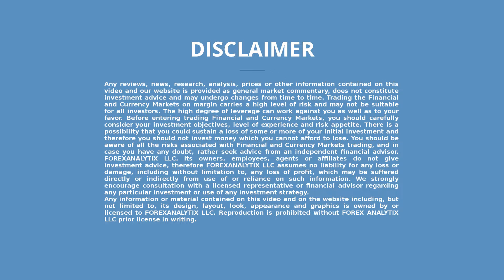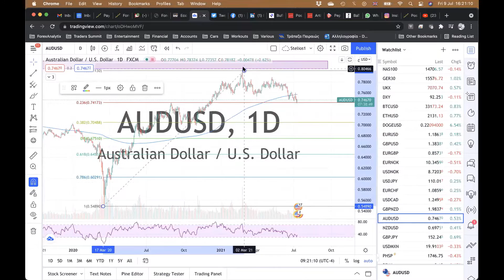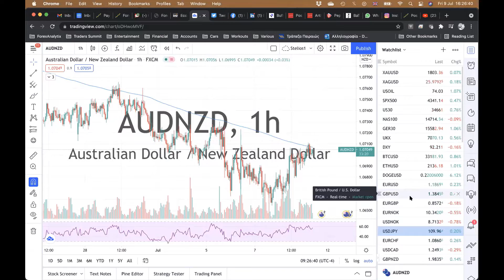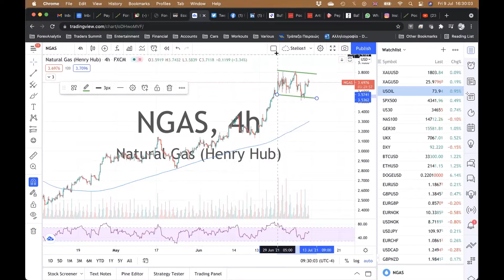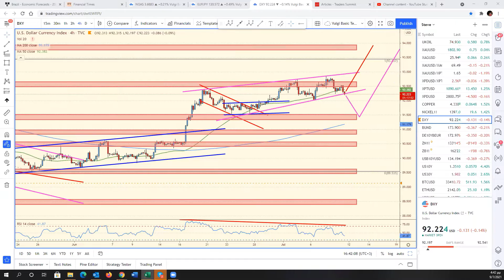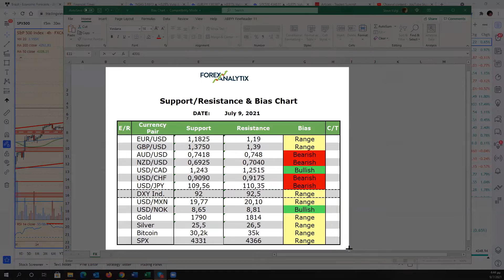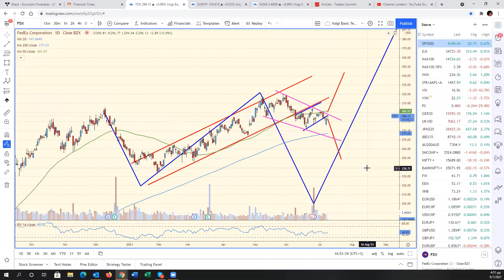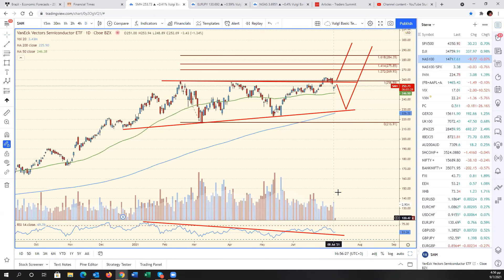The Morning Edge July 9th 2021 (F.A. Members Only)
This webinar is the 2nd part of our Daily F.A.C.E. Webinar of ForexAnalytix. Blake does his famous bias chart as the rest of the team members cover the rest of the markets and answer questions. This is a members only webinar.